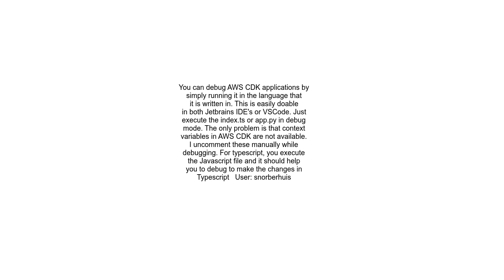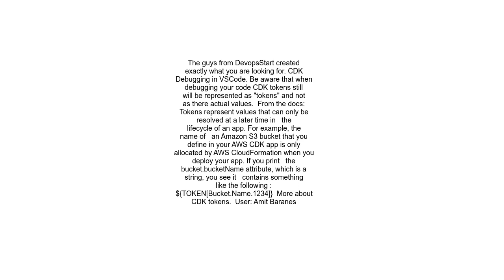Debugging TypeScript AWS CDK application